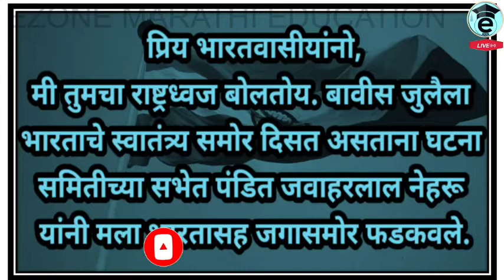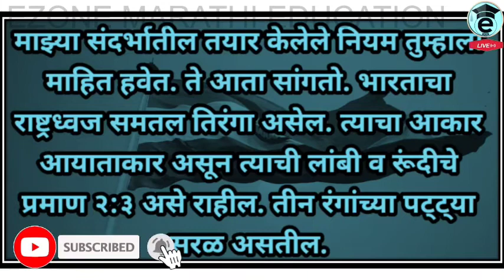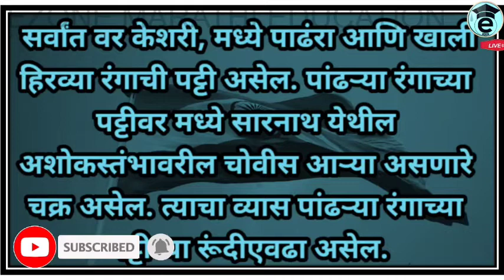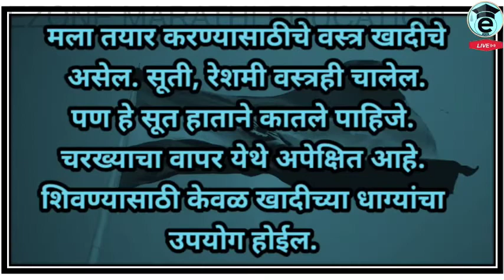MARATHI NIBANDH | MI RASHTRADHVAS BOLTOY | मराठी निबंध | मी राष्ट्रध्वज बोलतोय | मी तिरंगा बोलतोय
AND😃😃😃😃

AND😃😃😃😃

 marathi
JEE ONLINESTUDY
MHCET PREPARATION